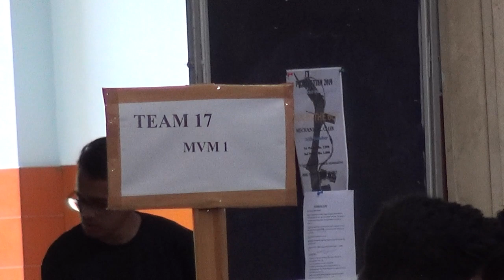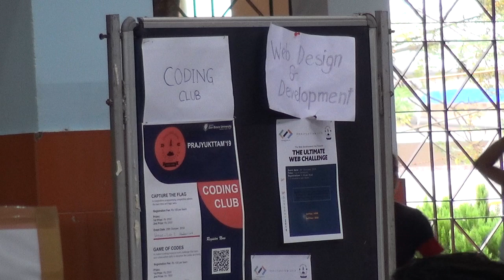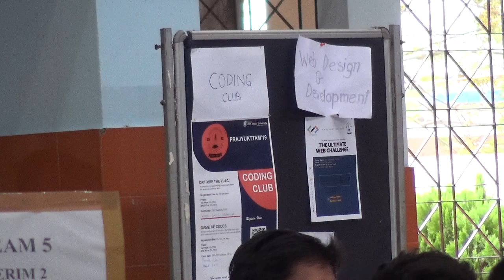Part 06 - "Youth Parliament" @prajyukttam 2019